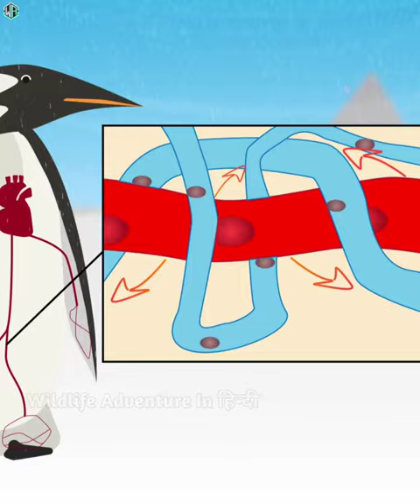🐧Penguin के पैर बर्फ में क्यों नहीं जमते.?